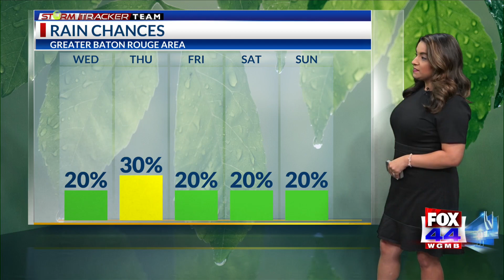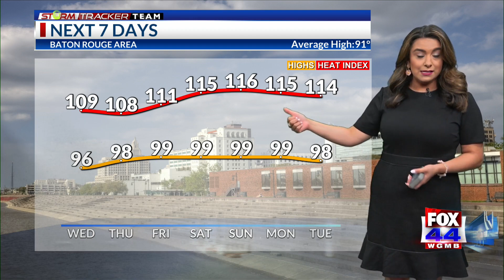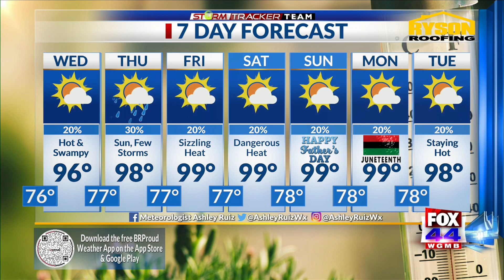StormTracker Evening Forecast (June 13, 2023)